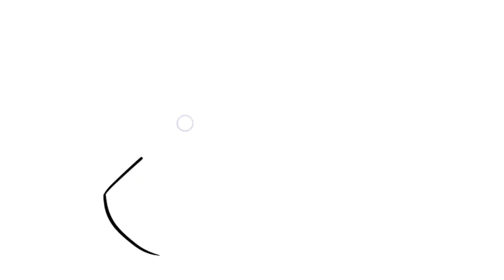How to Draw Molotov Cocktail